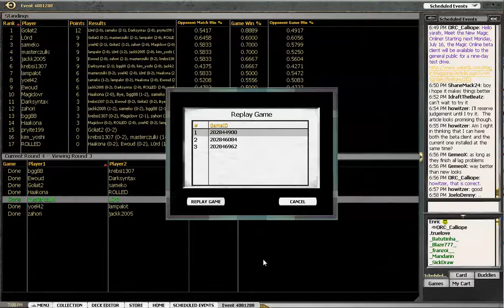MTGO Legacy DE 7 15 masterczulki vs LOrd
Legacy DE fired 7/15.  Here are many of the matches from the 4 rounds.  No audio, quick replays.